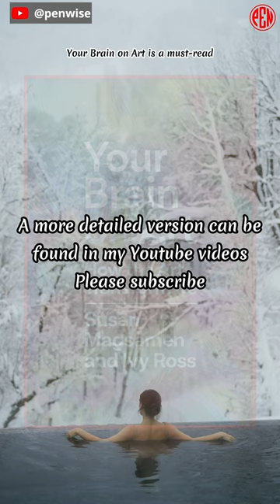[Must read it at least once]:Your Brain on Art: How the Arts Transform Us, by Susan Magsamen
Nonfiction
Art
Science
Psychology

An interesting book that looks at the science of neuroaesthetics and how the arts can change us.

Your Brain on Art: How the Arts Transform Us by Susan Magsamen and Ivy Ross is a fascinating book that looks at the science of neuroaesthetics and how engaging in artistic activities can improve our health, happiness, and social connections. The authors give convincing facts and stories that show how the arts can change us in many ways, from making us less stressed and smarter to making us more creative and empathetic. The book is split into three parts that talk about the art of being human, healing, and being part of a community. Along with explaining how different parts of art are related to the brain, the authors also give tips and exercises that readers can use to try out different kinds of art, such as painting, dancing, writing, architecture, and virtual reality. Your Brain on Art is a must-read